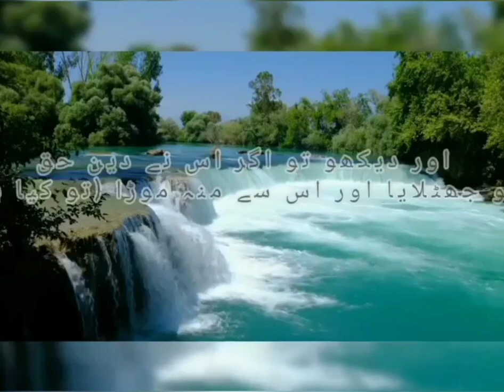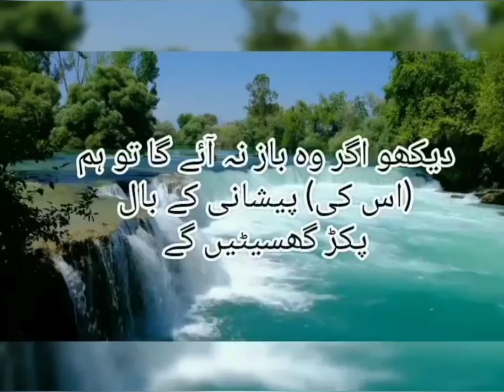Sura e al-alaaq# urdutranslation#quranrecitation